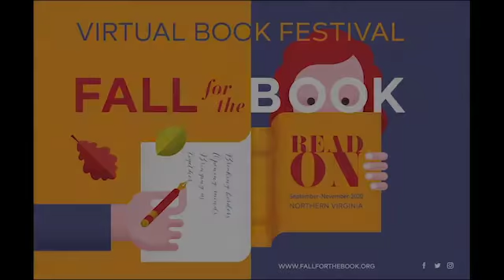Fall for the Book Needs Your Help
COVID-19 has been an unprecedended challenge for everyone, including Fall for the Book and other arts organizations.